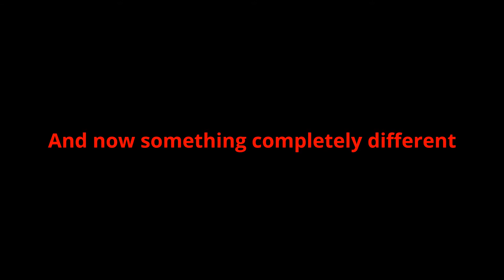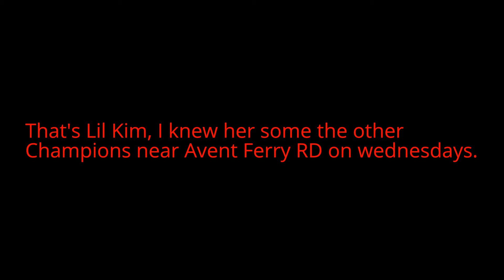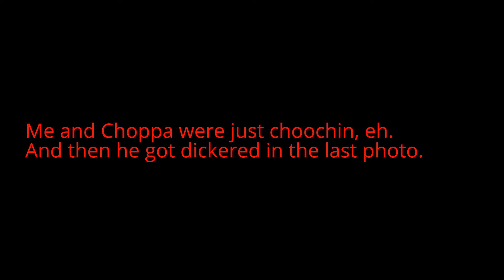Halloween night at Champions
Having fun on Halloween night at Champions.
I was the Mob Boss.